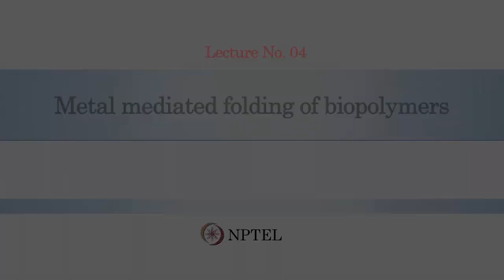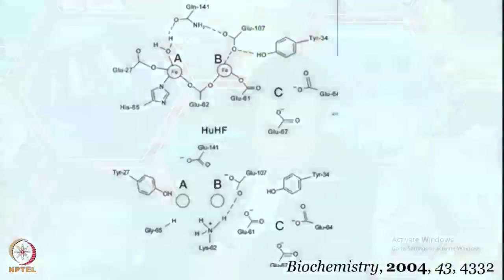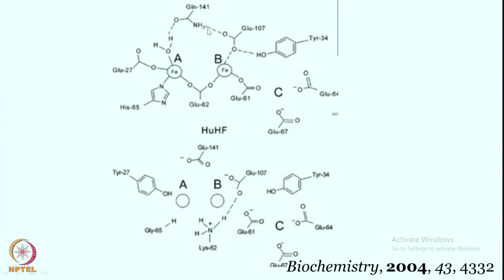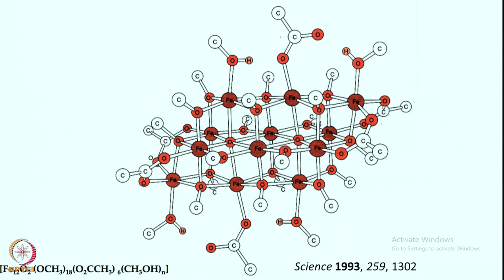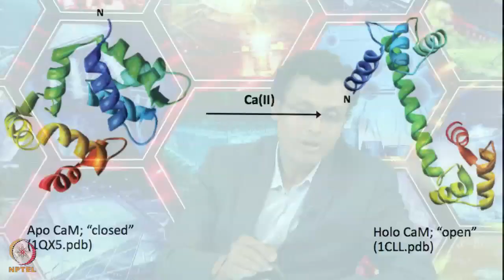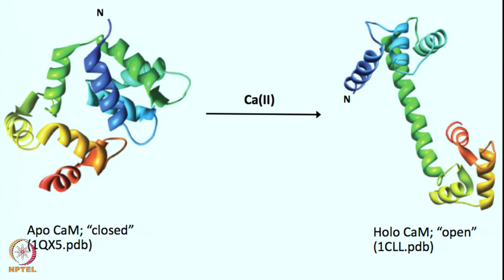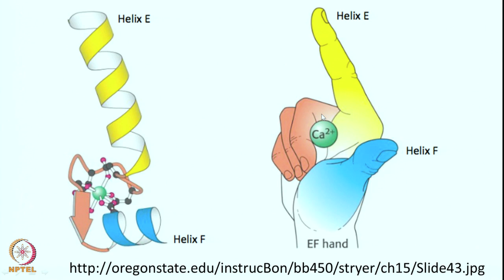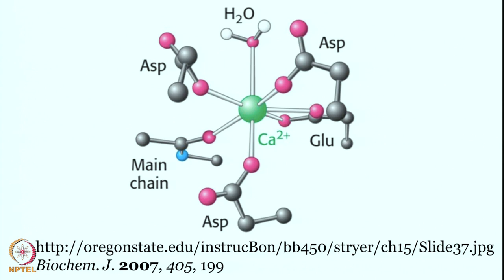Week 1-Lecture 4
Lecture 4 : Metal mediated folding of biopolymers

 To access the translated content:
1. The translated content of this course is available in regional languages.
 2. Regional language subtitles available for this course
 To watch the subtitles in regional languages:
 1. Click on the lecture under Course Details.
 2. Play the video.
 3. Now click on the Settings icon and a list of features will display
 4. From that select the option Subtitles/CC.
 5. Now select the Language from the available languages to read the subtitle in the regional language.